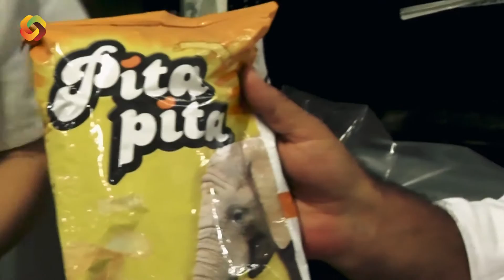1 ª Conferência das Exportações em Angola Visitas GRUPO C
Dia 19 de Outubro a APIEX, realizou visitas a várias empresas em Luanda.
Foram criados quatro grupos de visitas, sendo que este vídeo apresenta a visita do grupo C